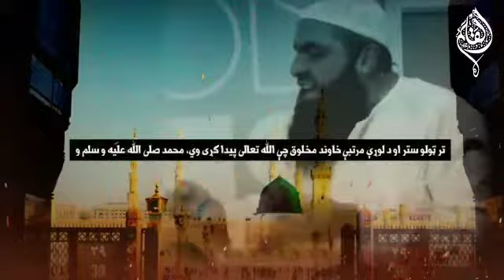Our love Our honour صلى الله عليه وآله وسلم#